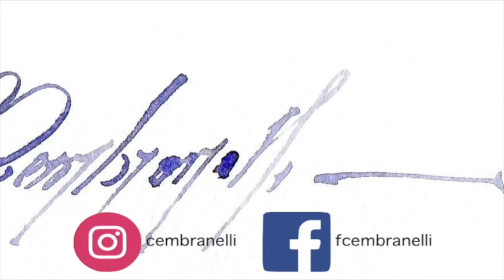Where is the Cat ?! Christmas Candle, DIY Holidays Cards - Watercolour Demonstration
Materials

ES_The Merriest Christmas - The Snowy Hill Singers
ES_It Was On A Christmas Night - The Snowy Hill Singers
ES_Under The Same Stars - Flickering
ES_Santa Is Coming - Flickering